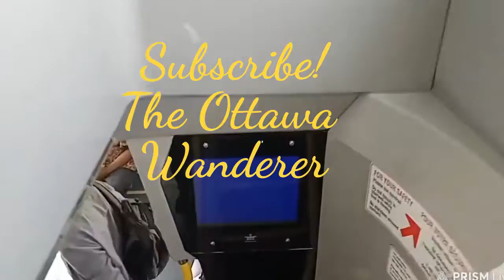MUSIC ENHANCED: OTTAWA: Double Decker Bus Ride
Starting in front of the NAC To Landsdowne Park